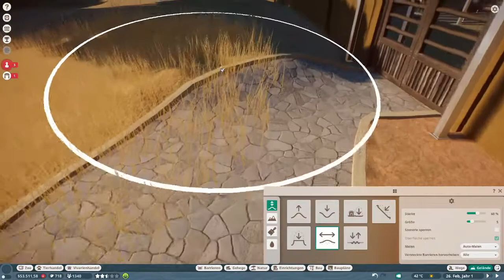Planet Zoo -deutsch- 125 - Schnell mal den Rasen etwas gekürzt, damit der Weg gebaut werden kann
Dein
FatLP

📽 Videogenre: Let's Play
🕹 Spiel: Planet Zoo
⚒ Entwickler: Frontier Developments
💻 Publisher: Frontier Developments
🌍 Planet Zoo offiziell:

Dein
FatLP

Tastatur: Logitech G11
Monitor2: ASUS VW222U
Mainboard: ASRock H97 pro 4